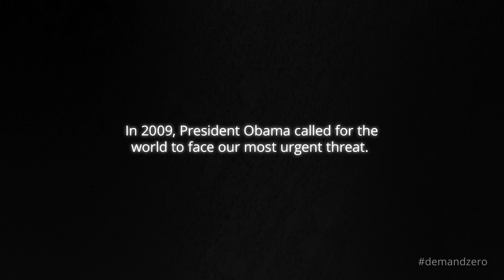The World Must Stand Together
Matt Damon, Robert De Niro, Michael Douglas, Morgan Freeman, Naomi Watts and Christoph Waltz think this matters to people everywhere

Our Movement:

Global Zero has emerged as one of the most remarkable social movements in history. Powered by a visionary group of 300 leaders and experts who support our bold, step-by-step plan to eliminate all nuclear weapons by 2030, the relentless creativity, energy and optimism of young people and half a million citizens worldwide, we're challenging the 20th century idea of basing national security on the threat of mass destruction -- and together we are making real progress on the road to global zero.

Global Zero leaders understand that the only way to eliminate the nuclear threat -- including proliferation and nuclear terrorism -- is to stop the spread of nuclear weapons, secure all nuclear materials and eliminate all nuclear weapons: global zero.

We've spent years building a nonpartisan, international community of influential political, military, business, civic and faith leaders -- matched by a powerful global grassroots movement. We're not tilting at windmills. We've got a plan. And it's backed by experts and leading newspapers worldwide. The challenge now is getting world leaders to act on it -- and only an unprecedented international demand for zero can create the necessary political will to make it happen.

Today, there are 16,000 nuclear weapons on Earth. Together, we can bring that number to zero.